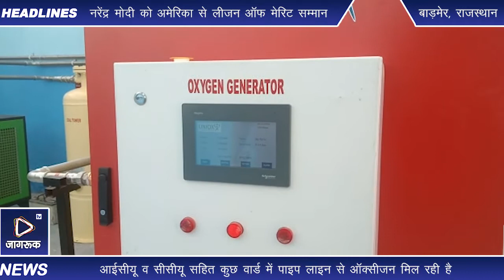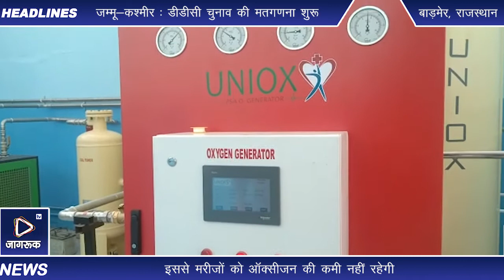Jagruk TV : जिला अस्पताल में अब अपना ऑक्सीजन प्लांट, जल्द होगा विधिवत शुभारम्भ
जिले के मेडिकल कॉलेज अस्पताल में ऑक्सीजन की कमी को समाप्त करने के लिए तैयारी पूरी कर ली गई है। जल्द ही अस्पताल परिसर में ऑक्सीजन प्लांट में उत्पादन शुरू होगा। जहां से प्रतिदिन 90 सिलेंडर भरे जा सकेंगे। वहीं अस्पताल में अन्य सुविधाओं को भी बढ़ाया जाएगा। बीते दिनों अस्पताल परिसर में ऑक्सीजन प्लांट स्थापित करने की शुरुआत हुई थी। अब यह प्लांट पूरी तरह बनकर तैयार है। यह प्लांट कुछ ही दिनों में ऑक्सीजन का उत्पादन शुरू कर दिया जाएगा। इसके लिए काम शुरू कर दिया गया है। प्लांट से प्रतिदिन 90 सिलेंडर भरे जा सकेंगे। ऑक्सीजन की कमी नहीं रहेगीउन्होंने बताया कि वैसे ऑक्सीजन की कमी अभी ऐसी नहीं है कि मरीज परेशान हो। शहर के पास में ही सप्लाई स्टेशन है। फिर भी प्लांट बनने से ऑक्सीजन की आपूर्ति और बेहतर हो जाएगी। इससे मरीजों को ऑक्सीजन की कमी नहीं रहेेगी।
वही जल्द की अस्पताल में कई तरह की जांचें शुरू की जाएगी। जो पहले बड़े अस्पतालों में होती थी। इसके लिए उपकरण मंगवाए गए हैं, जो जल्द ही अस्पताल को मिल जाएंगे। मेडिकल कॉलेज परिसर में आरटी-पीसीआर लैब स्थापित होने के बाद एक लाख से अधिक नमूनों की जांच अब तक हो चुकी है। वहीं अब लैब को लगातार 24 घंटे चलाने की योजना शुरू है। इससे नमूनों की रिपोर्ट का इंतजार खत्म हो गया है।
राजकीय अस्पताल के प्रमुख चिकित्सा अधिकारी डॉक्टर बीएल मंसुरिया ने बताया कि अस्पताल में सेंट्रल ऑक्सीजन प्लांट से योजना के अनुरूप कार्य शुरू होगा। जिसमें अस्पताल के सभी बेड पर ऑक्सीजन पाइप लाइन से मिल सकेगी। वर्तमान में आईसीयू व सीसीयू सहित कुछ वार्ड में पाइप लाइन से ऑक्सीजन मिल रही है।

बाड़मेर में ऑक्सीजन जनरेशन प्लांट में करीब एक हजार किलो की मशीन लगाई गई है जिससे 90 ऑक्सीजन सिलेंडर प्रतिदिन उपलब्ध हो सकेंगे। अभी तक यह प्रक्रिया शुरू होने में एक से डेढ़ सप्ताह तक का ही समय लगेगा। हालांकि ऑक्सीजन जनरेशन प्लांट शुरू होने के बाद प्रत्येक बेड पर एक-एक ऑक्सीजन सिलेंडर की सप्लाई की जाएगी।